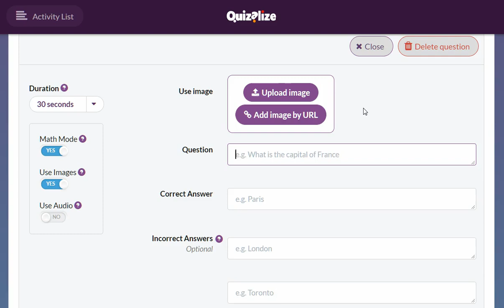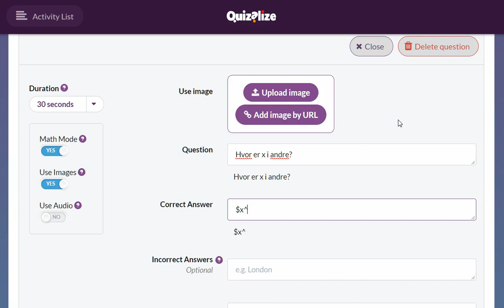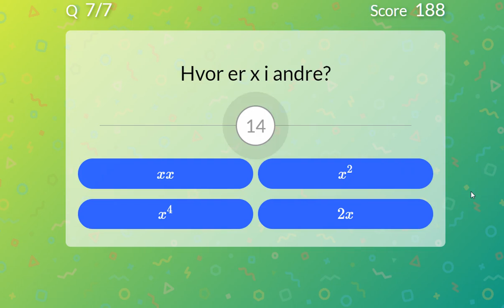07 Matte-modus formler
Bruke Quizalize for lærere: Lage matte-spørsmål med formler.